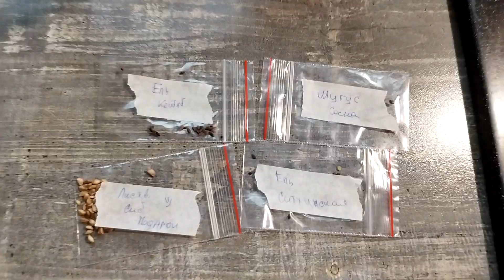VLOG распаковка хвойных. Дождливая осень за городом 🍁☔️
Здравствуй, мой дорогой друг ❤
Эта дождливая осень лишила меня всех сил. Единственное, на что хватило духа - поснимать краски уходящего лета в нашем саду.
А еще мне приехала посылка с хвойниками однолетками. Приглашаю открыть коробочку вместе со мной :)